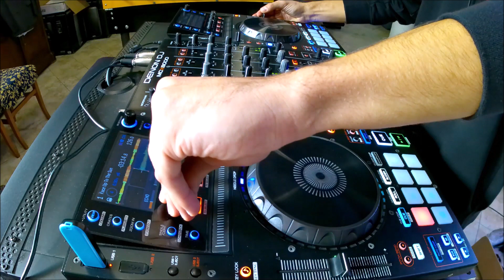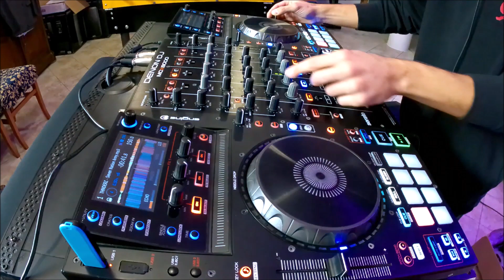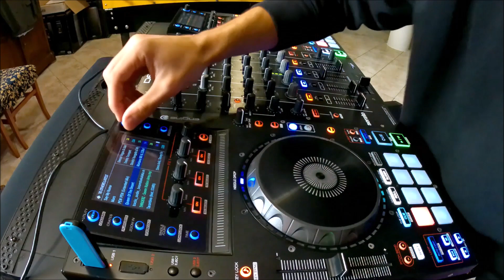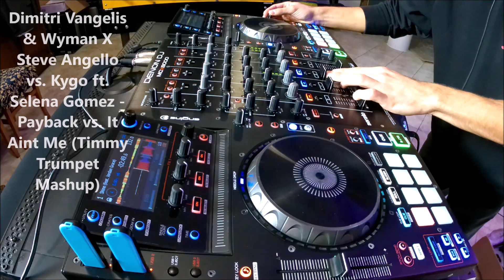EDM SESSION [October 2020] - Denon MCX 8000 Mix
Finally back with another video and is…this month’s EDM SESSION! The mix with my favourite new EDM tracks from this month!
Hope you enjoy my selection and mix!
Suggest me how can I improve videos or my channel in the comment section!

Tracklist:
REZZ & Grabbitz - Someone Else (Malaa Remix) [CUTTED]
Bingo Players & Felguk x Fafaq – Devotion (2020 Remix)
Breaking Beattz – Electric
Bassjackers, Jaxx & Vega vs Futuristic Polar Bears - Run Away
Wolfpack x Bassjackers x Baba Yega - Halloween
Good Times Ahead – PSHET
Mike Williams & Justin Mylo - Face Up To The Sun
LNY TNZ x Mariana Bo – Mariachi
THNDERZ - Seven Nation Army
Timmy Trumpet & Vini Vici - Thunder
Steve Aoki & Timmy Trumpet - Tarantino (feat. STARX)
BLACKPINK - Pretty Savage (INQUISITIVE x SATOSHI x THNDERZ Remix)
Olly James &  ASCO - Shine (Ft. Jordan Grace)
Dimitri Vangelis & Wyman X Steve Angello vs. Kygo ft. Selena Gomez - Payback vs. It Aint Me (Timmy Trumpet Mashup)
If I Lose My Bornslippy Dreamer (ANGEMI vs. Rudeejay & Da Brozz x Keengs Mash-Boot)

Tiversix